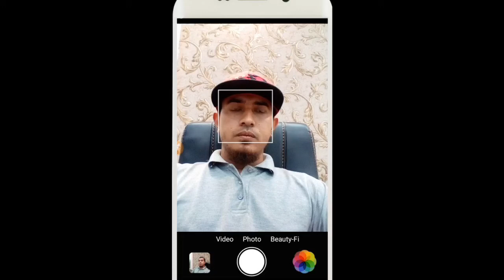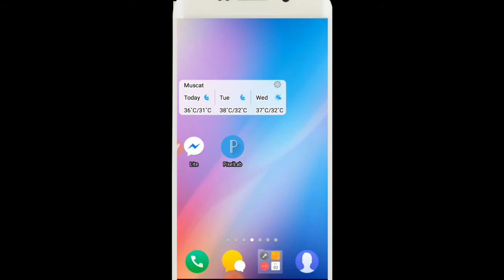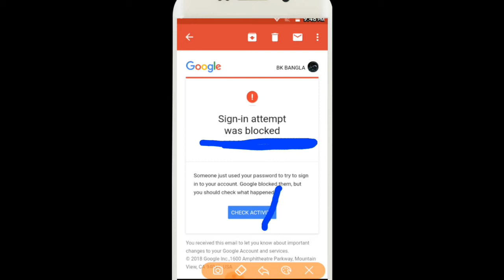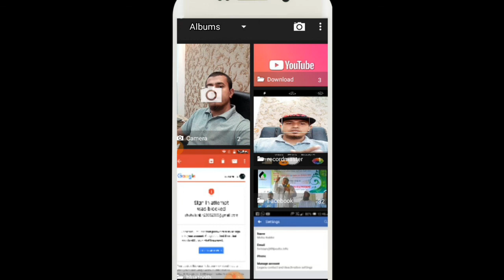BANGLA VIDEO TUTORIAL | SIGN IN ATTEMPT WAS BLOCKED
BANGLA VIDEO TUTORIAL | SIGN IN ATTEMPT WAS BLOCKED, ATTEMPT BLOCKED, SIGN IN ATTEMPT aatBLOCKED,,,,,,,

MY LATEST AND NEW NEW VIDEO
FOLLOW DOWN NOW
👇🏿👇🏿👇🏿👇🏿👇🏿 IMO COLOR CALL

FREE GIVE IPHONE
MUV ACCOUNT ID